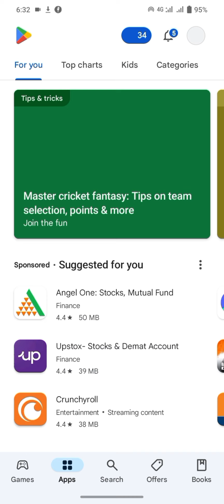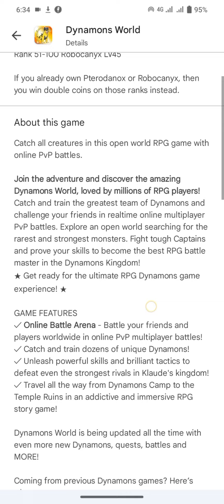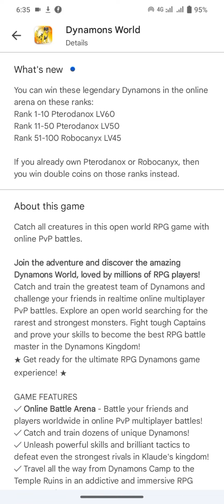New Update In Dynamons World | Mega legendary dynamons Update In Dynamons Game | Two Side Pokemon.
dynamons 2